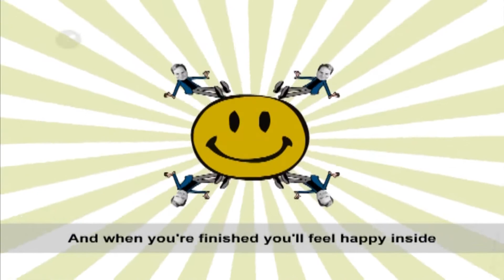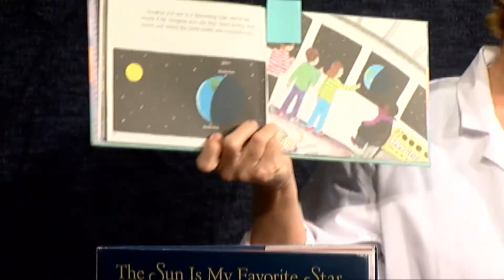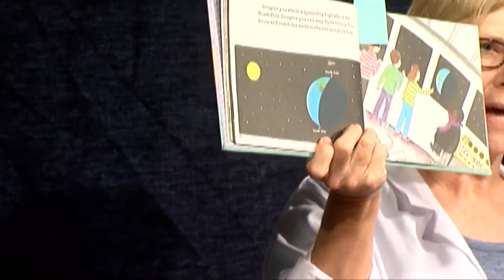Scooter Time- Episode 2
NHCS Show